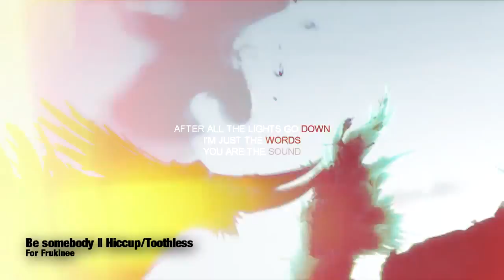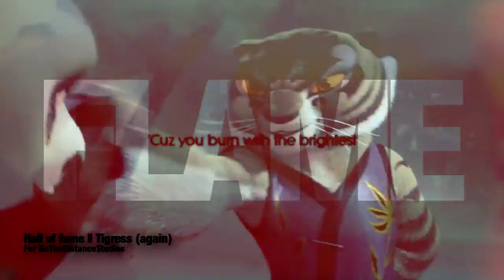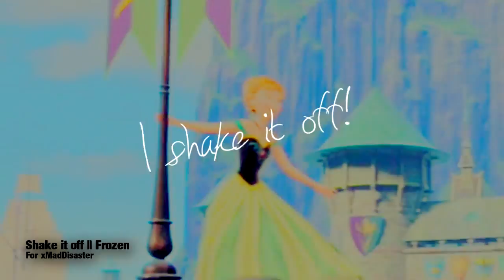⌠MEP Part Collection #3⌡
MEP PART SPAM TIME! #2

0:39 - Yeah, Tigress! Do not pout! You’ll like him :3

▪ Fᴏᴏᴛᴀɢᴇ/s ᴜsᴇᴅ:
- Cinderella 1/3
- Clannad (Kyo-chapter)
- Frozen
- How to train your dragon 1/2 + Holiday Special
- InuYasha
- Kung Fu Panda 1/2 + Holiday Special
- Mulan 1/2

▪ Pʀᴏɢᴀᴍᴍ/s ᴜsᴇᴅ:
Sony Vegas Pro 11